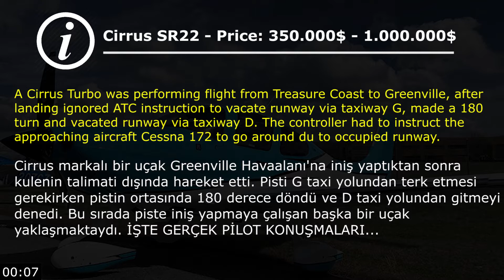KAZAYA RAMAK KALA! | Uçaklar Karşı Karşıya Geldi | Pilot Hataları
Tecrübeli Kule Görevlisi Kazaya Engel Oldu - Burun Buruna Gelen Uçaklar %100 Gerçek Kule Konuşmaları - Kazaya Az Kala Pas Geçti

Greenville Havaalanı'na iniş yapan Cirrus marka bir planör kule görevlisini dinlemedi ve yanlış taxi yoluna girdi. Pist içerisinde 180 derece geri dönüp başka bir yola girmeyi deneyen pilotun yaptığı hata ölümcül sebepler doğurabilirdi. Tecrübeli ATC duruma zamanında müdahale edip yaklaşan uçağı pas geçirdi. İŞTE GERÇEK KULE KONUŞMALARI...

English:
A Cirrus Turbo was performing flight from Treasure Coast to Greenville, after landing ignored ATC instruction to vacate runway via taxiway G, made a 180 turn and vacated runway via taxiway D. The controller had to instruct the approaching aircraft Cessna 172 to go around du to occupied runway.